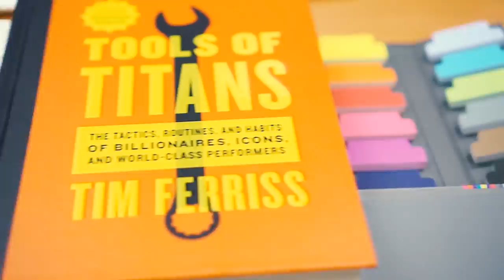Jak być profesjonalistą? [JRK VLOG #009]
Daj też łapkę w górę pod tym odcinkiem :) to mi pomaga w promowaniu vloga i dziękuję Ci za to!

Vlog managera w korpo, muzyka i biegacza. Opowiadam o dobrych i złych praktykach w firmach, opisuję rzeczy i usługi wyjątkowo dobrej jakości. Nowe wideo w każdy: pon, śr, pt.